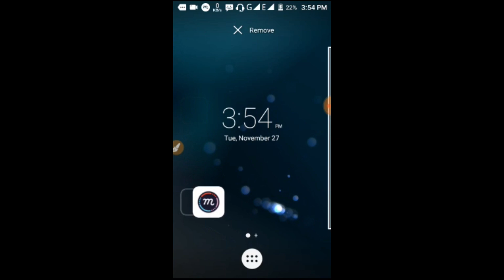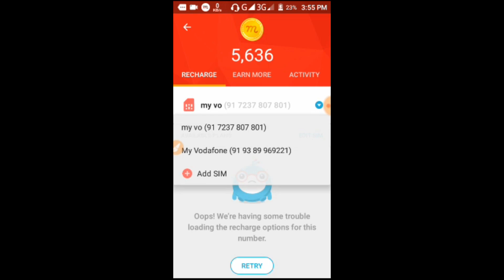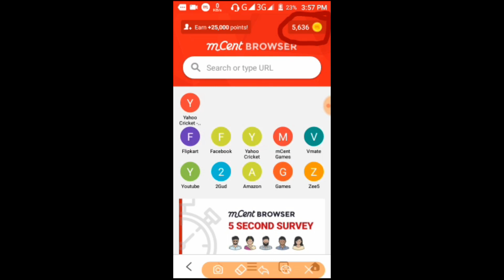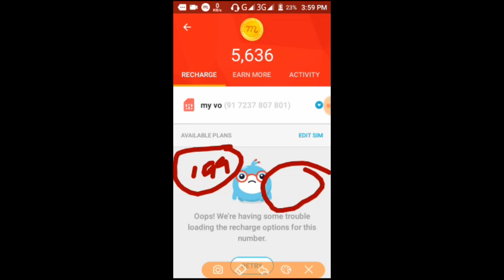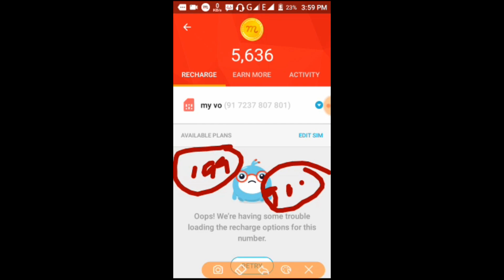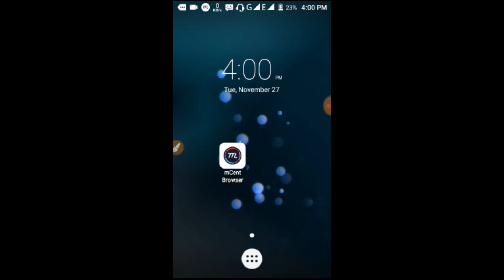FREE MOBILE RECHARGE ANY SIM CARD OR NUMBER MUST WATCH BY AK TECH POINT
So hiii guys..

App name - mcent browser

IMPORTANT NOTICE:-
    THIS IS NOT ANY WORNG PURPOSE SO PLEASE DON'T MISS USE.

!/!/!/!!! !///!///! AK TECH POINT!/!/! !/! !

I am creating a channel beacause helping other so i want to create a channel

No copyrite case - i am not copy any video so plzz

Face book id =kareem siddiqui ,write on google

Whatsapp number = give me your number and i chatting you on personally

Teligram= ak tech point

So god bless you
Like karna mat bhoolna ok

Byyyyyy take care 😎👌👍✋✌